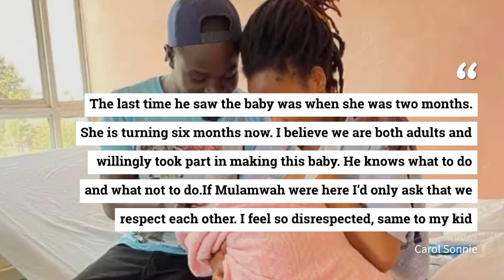Let's respect each other - Carol Sonnie tells Mulamwah